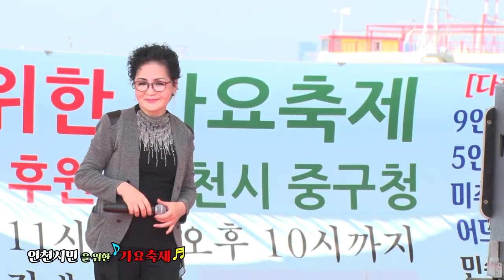가수 이계옥 - 생각나는 그 한사람 월미도 배호중앙가수협회 2023.07.29.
2023년 7월 29일.  아름다운 서해바다를 뒷배경으로 하는 인천 월미도 갈매기 대공연장.  인천시민을 위한 가요축제!!  주최: 배호중앙가수협회  후원: 인천중구청